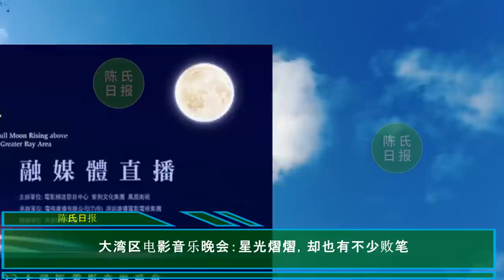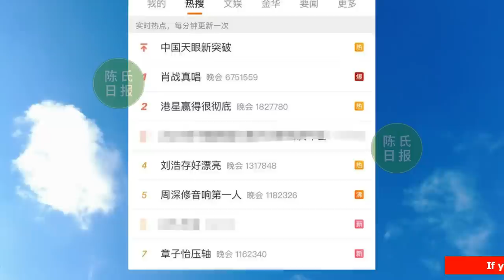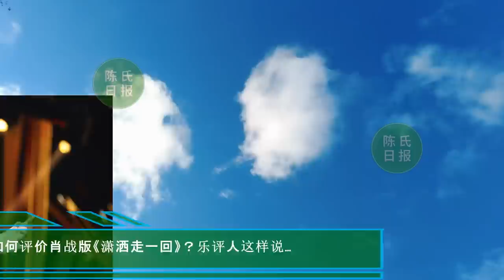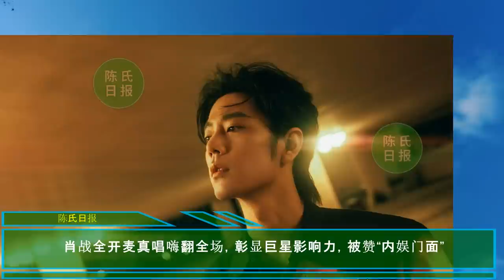【陈氏日报6月30日】大湾区电影音乐晚会！肖战 全开麦真唱嗨翻全场，如何评价肖战版《潇洒走一回》？xiaozhan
大湾区电影音乐晚会：星光熠熠，却也有不少败笔
敢开全麦唱歌的肖战很了不起
如何评价肖战版《潇洒走一回》？乐评人这样说……
肖战全开麦真唱嗨翻全场，彰显巨星影响力，被赞“内娱门面”